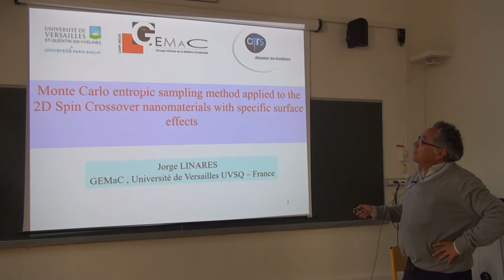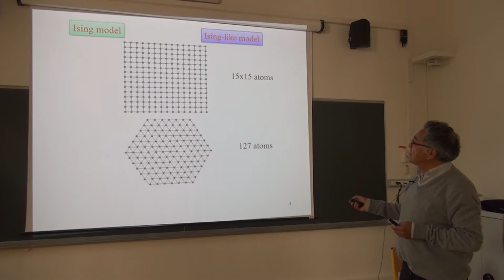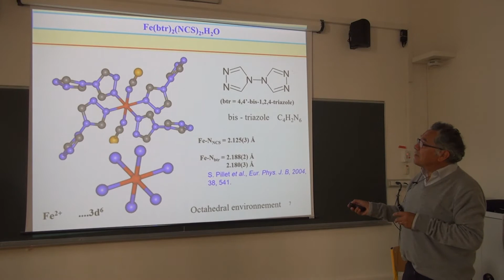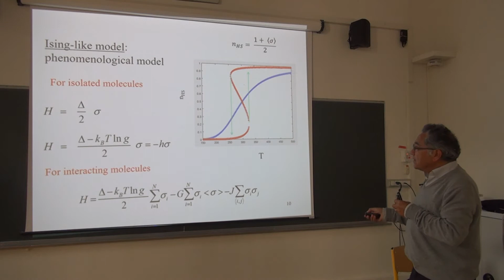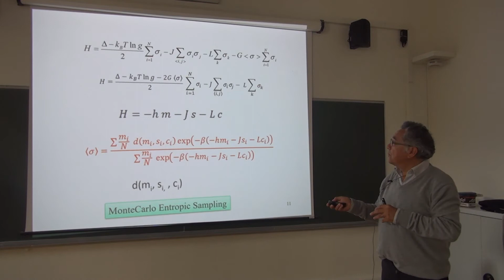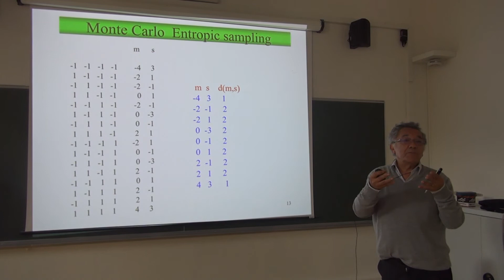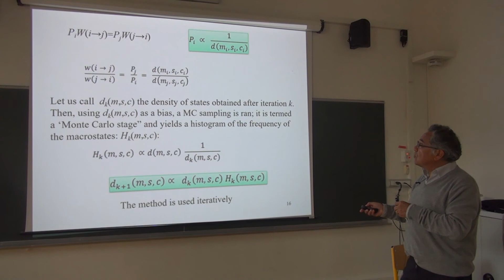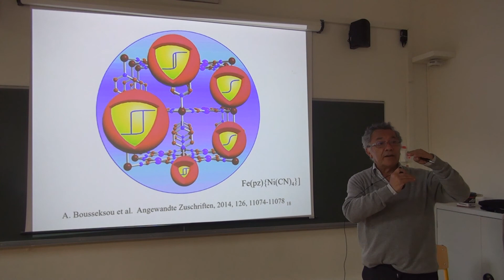Monte Carlo entropic sampling method applied to the 2D Spin Crossover nanomaterials ...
Jorge LINARES
GEMAC, UVSQ-Universidad Paris-Saclay, France
Monte Carlo entropic sampling method applied to the 2D Spin Crossover nanomaterials with specific surface effects